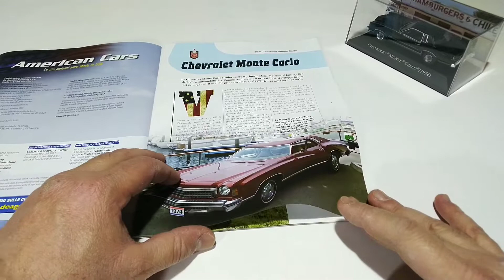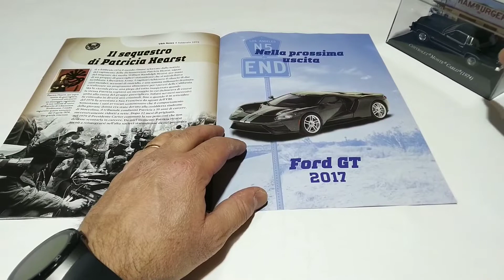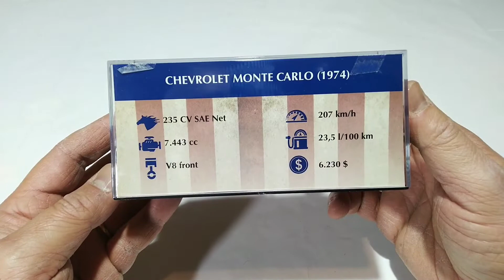Chevrolet Monte Carlo (1974) American Cars DeAgostini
uscita n.51 della collection American Cars edita da DeAgostini